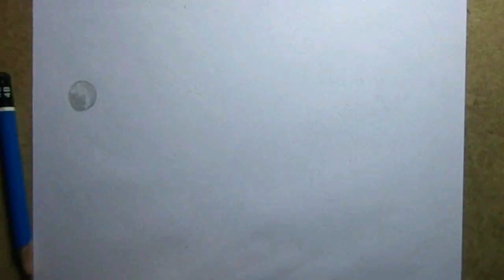Pencil Drawing : Snow day Oriana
Your support is our inspiration to do better and for biggest project :D

Here link fliiby ( for artist ) join to make some monney with ur art :)

Description : Time: 5-6 hours of drawing
              Tools: Pencils from H4 to B7
              Draw ..erasing ..shading. vidéo is about shading